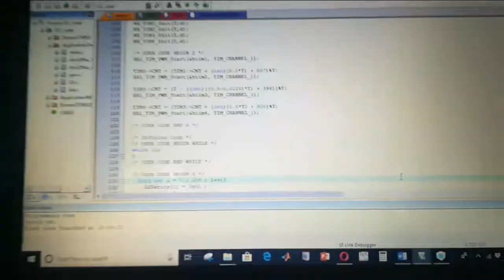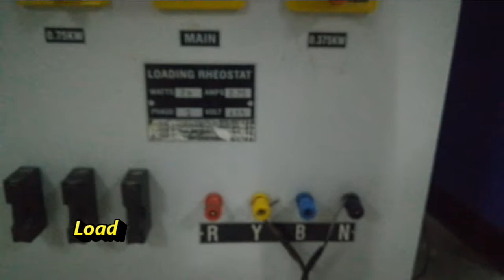2015-FYP-14: HIGH EFFICIENCY AND HIGH POWER DENSITY ISOLATED BIDIRECTIONAL DC-DC CONVERTER